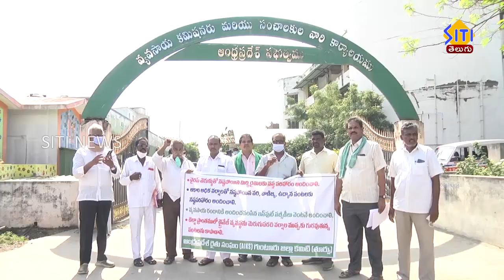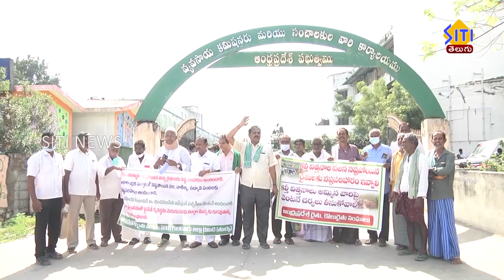guntur siti news 24 11 21 2pm